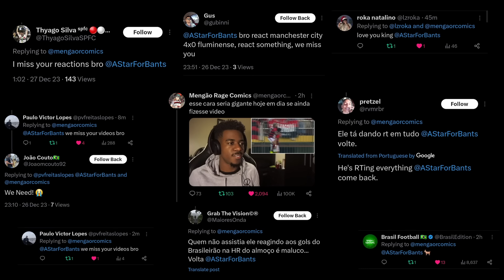TOP 50 GOALS IN BRAZILIAN FOOTBALL 2023 | REACTION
Comments, constructive advice & positivity is welcome here!!